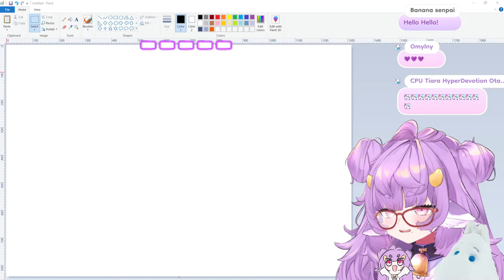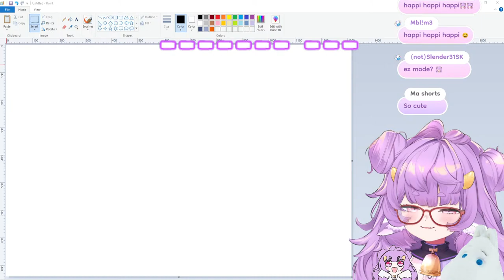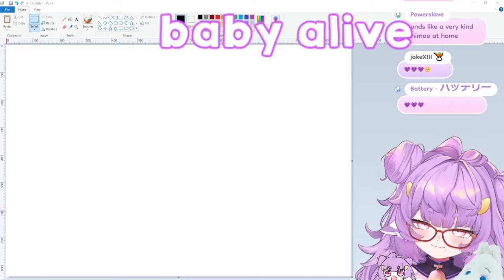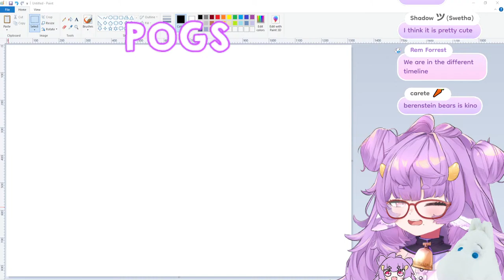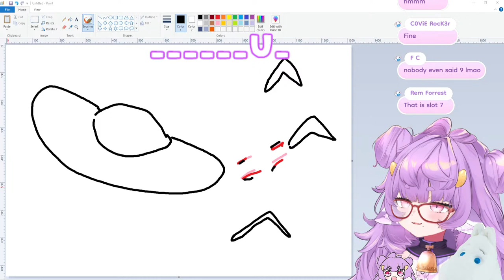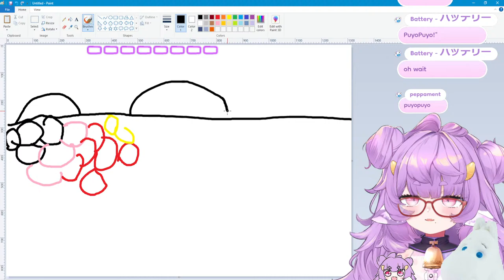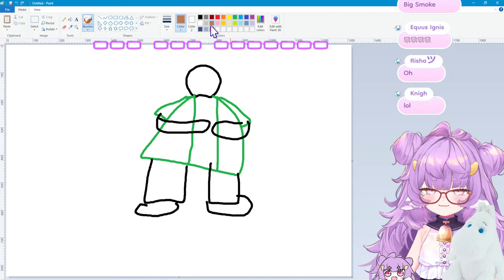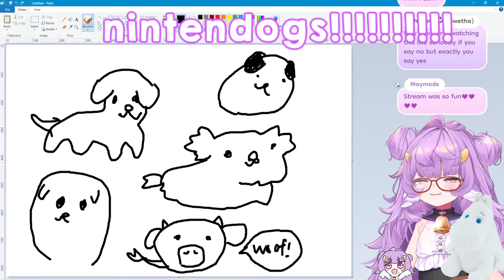The Great Purple Calf's Toys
cow toys

(ﾉ≧∀≦)ﾉ ‥… ★

Staff Translation: Muyu welcomes and immensely appreciates donations, though they are not required!

(ﾉ≧∀≦)ﾉ ‥… ★

I am the Great Muu Muyu, and upon this day I descend upon the land of digital wonders, to grace all with my presence and showcase my immeasurable might! My purpose in coming here is... is... well.. I just want to give everyone a big, big smile-moo! But *AHEM* My powers are beyond your wildest comprehension, and my wisdom is without equal. Behold, and tremble before the Great One's majesty as she makes her entrance to the Digital Realm!

(ﾉ≧∀≦)ﾉ ‥… ★

The Great Digital Realm | Socials

(ﾉ≧∀≦)ﾉ ‥… ★

1. Please be nice to other Mini Moos/viewers! No spamming! No Troling! And no arguing!
2. Don't talk to spammers~ Just block and report!
3. Please stay on topic.
4. Please don't mention other streamers in the chat! Unless if the Great One brings them up... Don't bring Muyu up in other streamers' chats please! Unless if they bring me up too moo...
5. Don't reveal personal information about ANYONE! This includes you!

(ﾉ≧∀≦)ﾉ ‥… ★

(ﾉ≧∀≦)ﾉ ‥… ★

♡ My Greatest Greatest Greatest Comrades ♡

The Revered and Radiant 🌙🐣 @HikanariHina
The Strange Weirdo-chan 📜🖋 @RunieRuse
The Fiery and Untameable 🐲🔥 @sayasairroxs
The Hamster of Paranoia 🐹❤️‍🩹 @eimiisami

(ﾉ≧∀≦)ﾉ ‥… ★

The Great Phase Connect Links!! | Official Links

(ﾉ≧∀≦)ﾉ ‥… ★